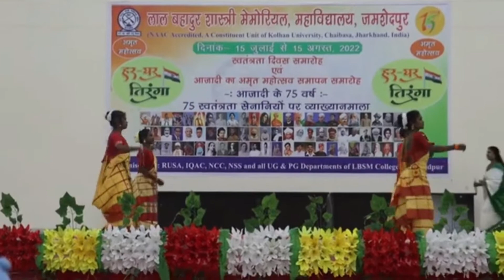L.B.S.M College independence Day function 🇮🇳 santhali dance 💃 L.B.S.M 15 August program 2022